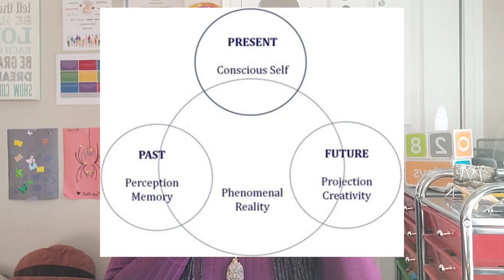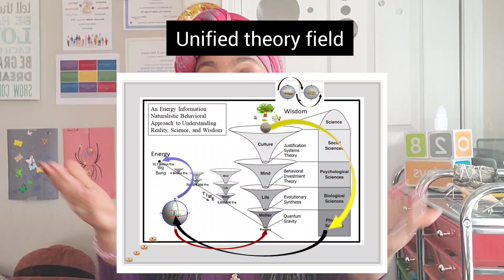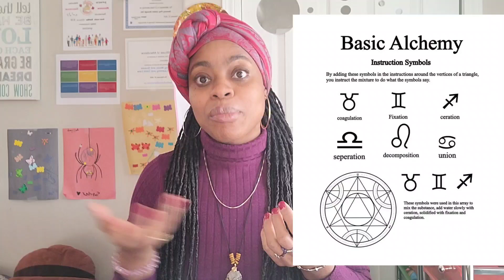Working with the ancestors in the quantum realm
Working with the ancestors in the quantum realm helps to elevate your assention and healing and bring forth awareness to your highest self. Keep raising your vibration, beautiful waves 💜